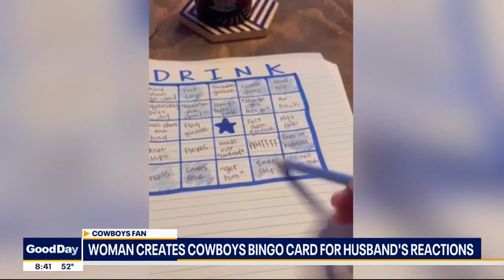Woman creates Cowboys bingo for husband's reactions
A Frisco woman decided to have a little fun with her husband's reactions to Dallas Cowboys games. A video of her playing bingo while watching his reactions to the game has gone viral with more than 25 million views on TikTok.